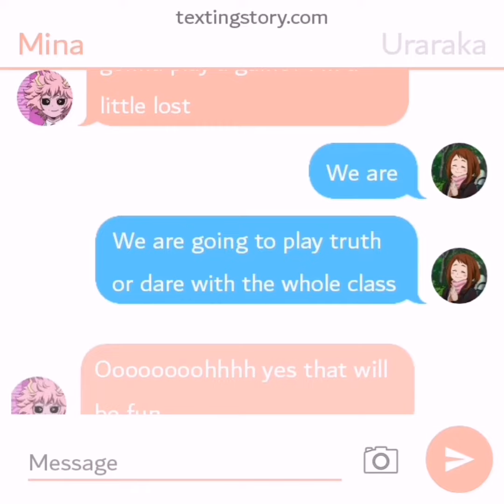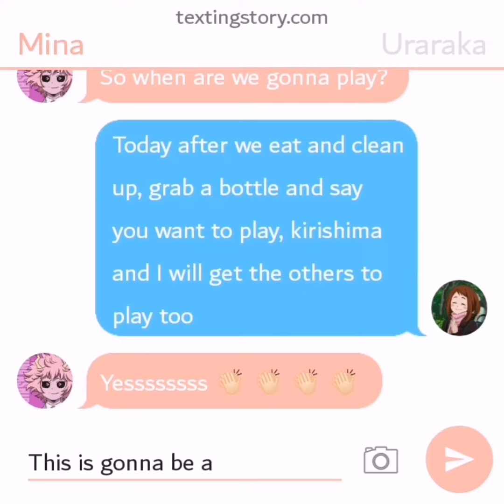Uraraka ships Shoji and Tokoyami: pt.3 Uraraka texts Mina to play a game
Hey viewers, we are back with another update texting story. In the last video Uraraka get texts from Kirishima about finding Shoji at a shopping mall with a letter he was hiding. Since then the letter disappeared and now Uraraka and Kirishima are going to try to get the class to play a game of truth or dare to get Shoji and Tokoyami a chance to ask questions.

In this video Uraraka asks Mina to help her get the class to go along with the plan but does not tell her who Shoji likes.

If you are interested in more Shoji x Tokoyami content I take commissions and requests on my instagram account: Kiraloverless